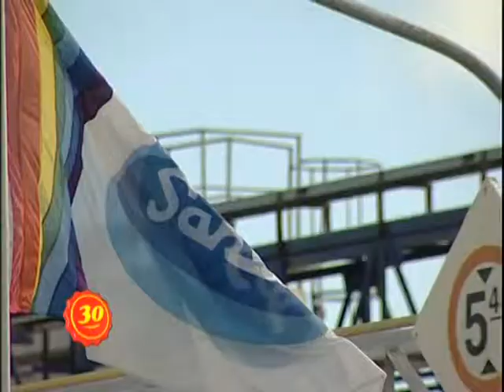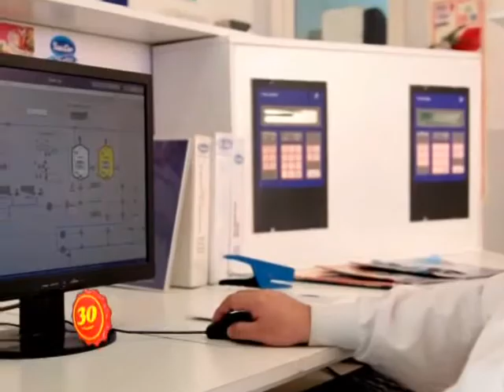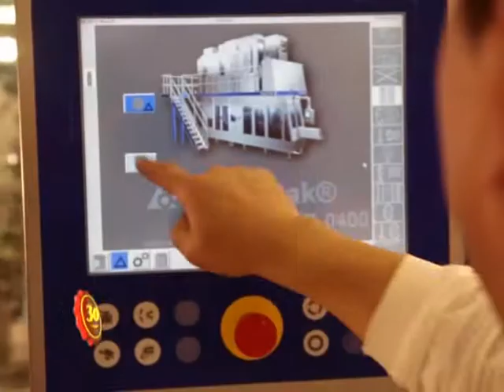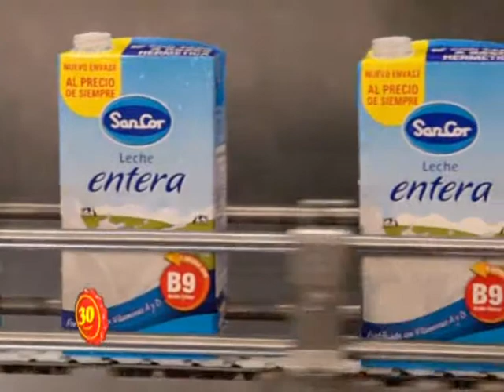1506 06 75 ANIOS SANCOR CUL VIDELA CARRERAS PONCE